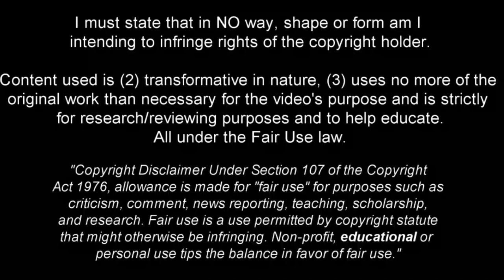Jakub Moder - Technical Midfielder - 2022ᴴᴰ